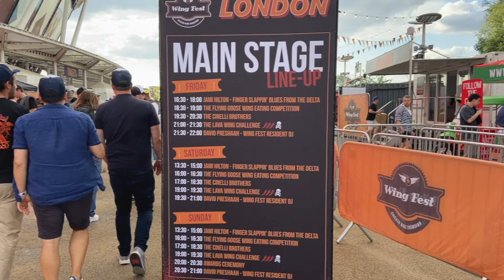SUMMER MONDAY MOTIVATION CLEAN WITH ME UK, KITCHEN CLEANING, SUMMER ROUTINE & POOKY LIGHTING FIND 👒🧺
SUMMER MONDAY MOTIVATION CLEAN WITH ME UK, KITCHEN CLEANING, SUMMER ROUTINE & POOKY LIGHTING FIND - Hey guys and welcome back to another Summer Monday Clean with Me, give this video a big thumbs up if you enjoyed and have a great start to your week! Laura Xx

TIME STAMPS:
00:00 - Summer Morning Routine
04:55 - Kitchen Cleaning Motivation
07:09 - Summer Evening Walk
07:28 - Pooky Light Finds
08:40 - Kitchen Cleaning Motivation
11:40 - Vegetable Garden
12:00 - Wingfest London